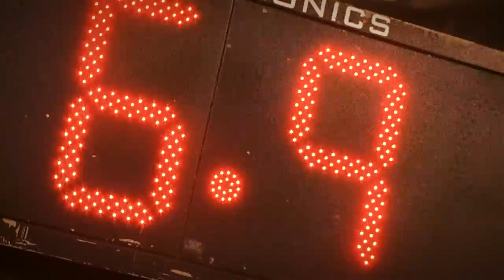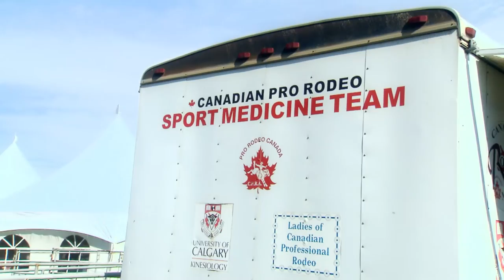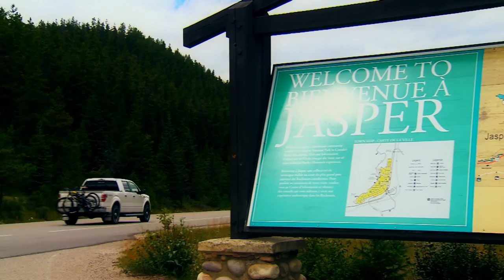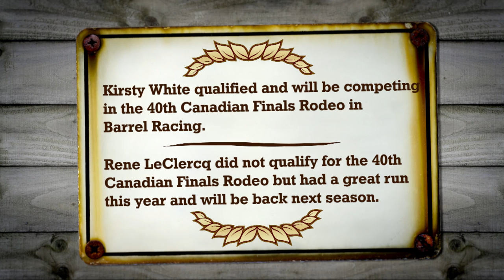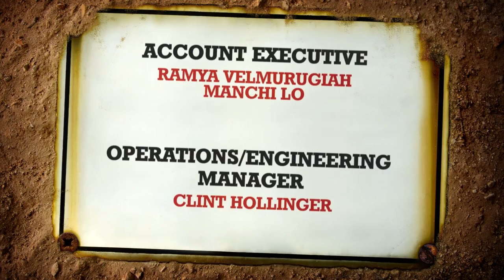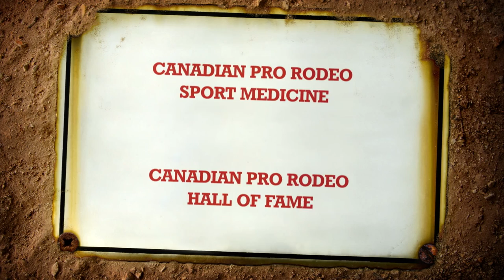DOCUMENTARY - Battle of the Buckle - 2013